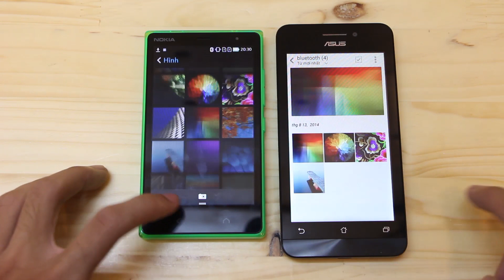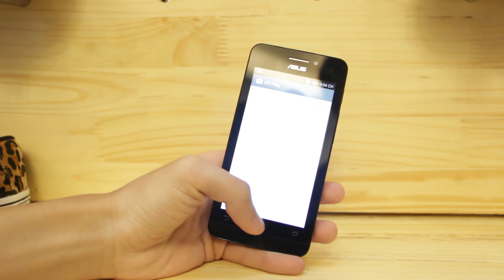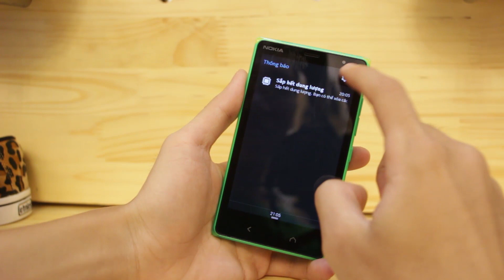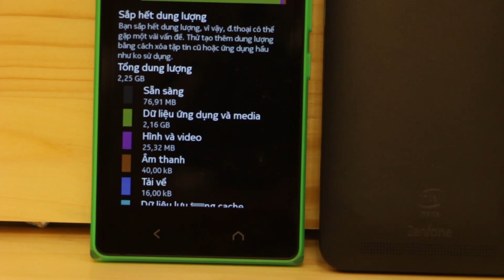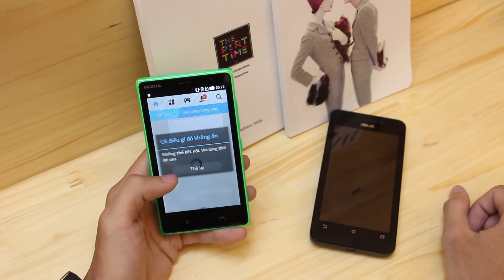[Review dạo] Nên mua Asus Zenfone 4 hay Nokia X2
Kênh Review sản phẩm công nghệ, ứng dụng và Games vui cho smartphone, tablet.